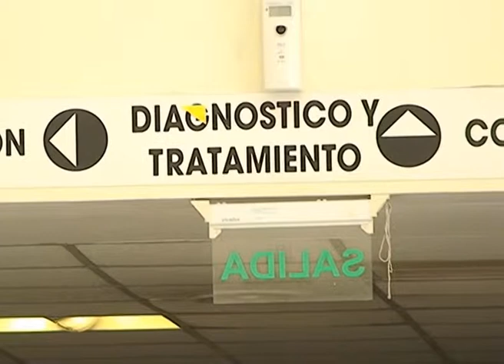CIPOLLETTI: NORMALIZAN ATENCION EN EL HOSPITAL